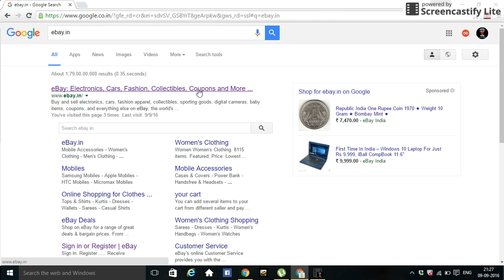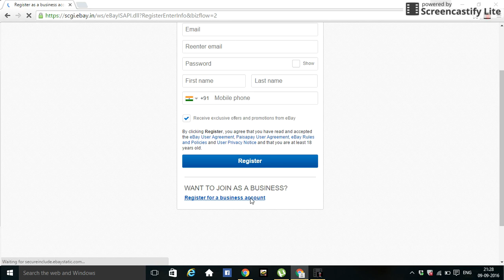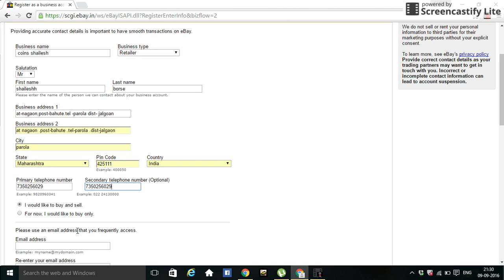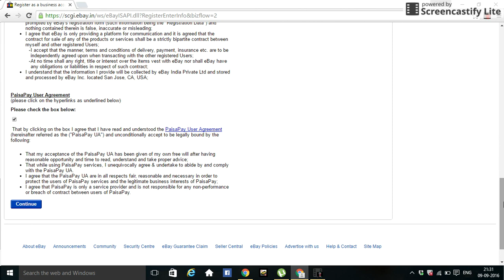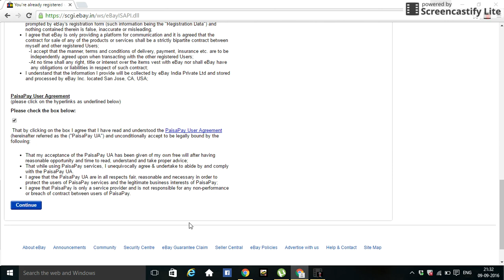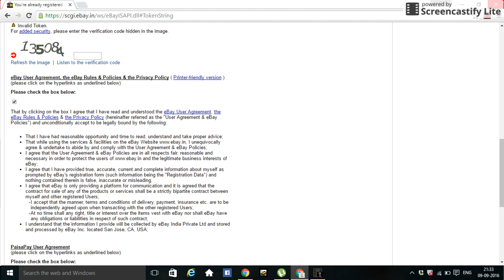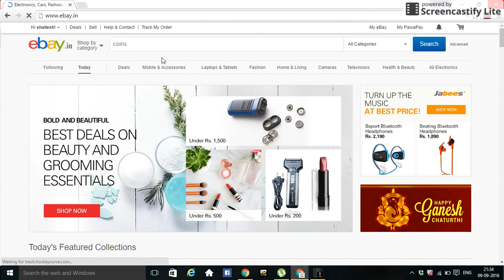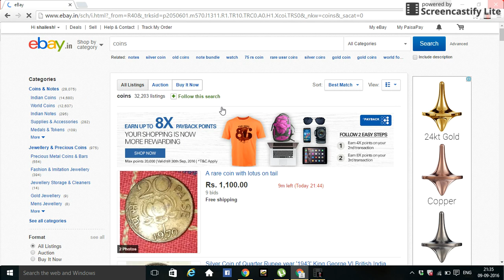How To Register an account on eBay - hindi tutorial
We discuss step-by-step how to setup an ebay account for the first time. I do it live on the presentation. Whether you're signing up as a seller or buyer, this video is for you!